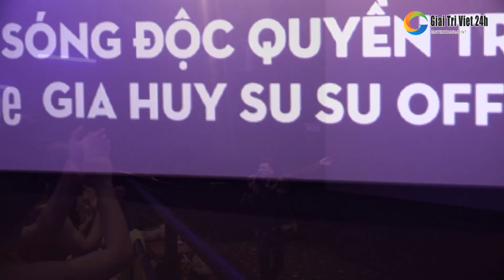Toàn cảnh họp báo Game show LÔ TÔ I DARE YOU - Tôi Thách Bạn | Su Su, Leo Đình Bảo, Tâm Thảo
Giải Trí Việt 24h chia sẻ những nội dung hài hước, độc lạ nhất Việt Nam.